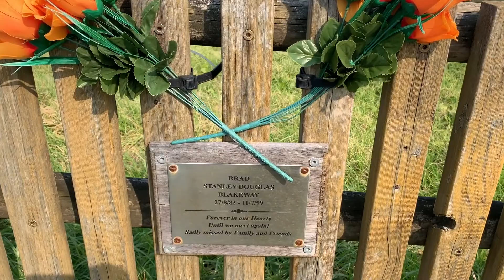DJI Spark at Crowdy Head Light House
I fly my DJI Spark at Crowdy Head Light House